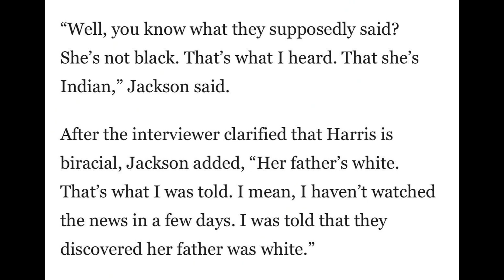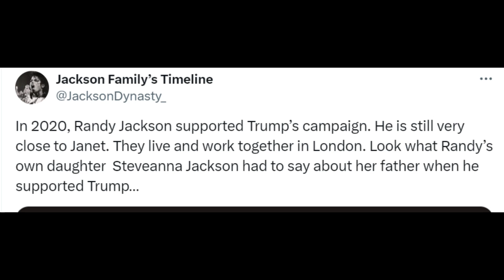Janet Jackson Questions Kamala Harris' Blackness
Janet Jackson Questions Kamala Harris' Blackness - F'N Podcast!

In a recent interview with The Guardian, Janet Jackson raised eyebrows by questioning Vice President Kamala Harris' Black heritage, suggesting misinformation she’s heard. Jackson also expressed concerns about potential "mayhem" in the upcoming election. Is she echoing conspiracy theories, or just out of touch with the facts? Watch now for more on this unexpected political commentary.